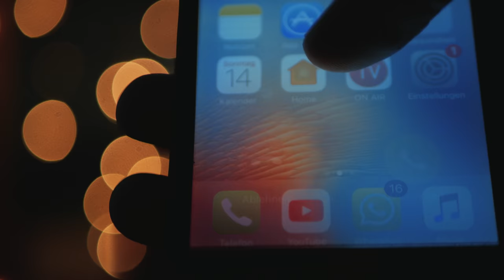20 - Short Film by Gustav Simon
Gewinner des 1. Preises beim Berliner Jugendfilmfestival Lichtspiele 2018
Gewinner des Camgaroo Awards 2018 in der Kategorie Nachwuchs/Schule B
Einen Monat nachdem es passiert ist treffen sich Alex und Anna wieder auf dem Dach. Alex versucht, Anna aus ihrer Trauer herauszuholen, doch die Erinnerung an diesen Ort ist einfach zu schmerzhaft...
One month after it happened Alex and Anna meet again on the rooftop. Alex tries to help Anna let go of her grief but the memories of this place are too painful...

Dario Holtz
Hannes Schwenteck
besonderen Dank an Sybil